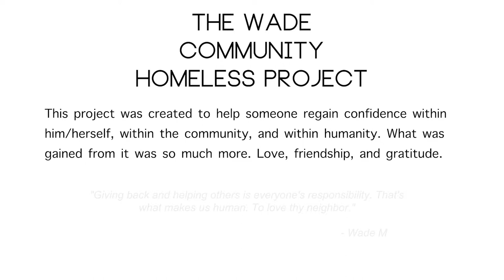The Wade Community Homeless Project Bobby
This project was created to help someone regain confidence within him/herself, within the community, and within humanity. What was gained from it was so much more. Love, friendship, and gratitude.

Wade Menendez, an international celebrity barber, set out to do a little bit more for others in need. He sought out to help one man out with a day of love, joy, and care. He looked and spoke with multiple homeless men offering to help clean, clothe, groom, a place to sleep for the night, and a monetary gift.

Little did he know, the universe had more planned for him. Wade did not meet one but three men that was open and willing to accept his offer.

Meet Bobby..

"Giving back and helping others is everyone's responsibility. That's what makes us human. To love thy neighbor."  - Wade M.